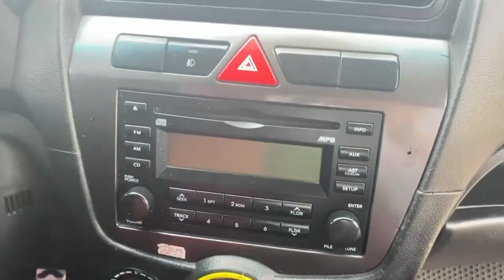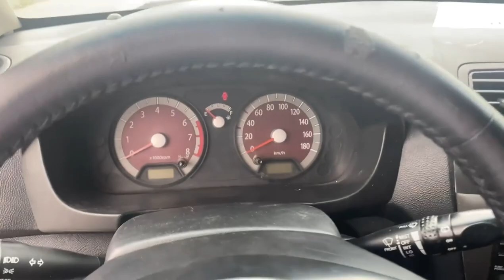Lê Hương Ô Tô Hải Dương Mới Về Kia Morning Siêu Rẻ #096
Lê Hương Ô Tô Hải Dương Mới Về Kia Morning Siêu Rẻ. điện thoại 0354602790. otocugiare otocu otocuhaiduong kia morning #096